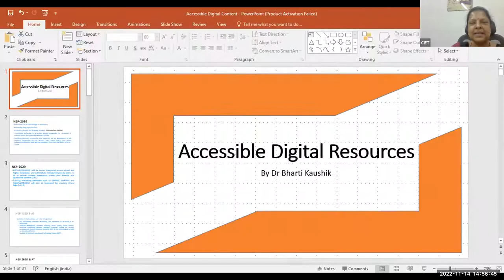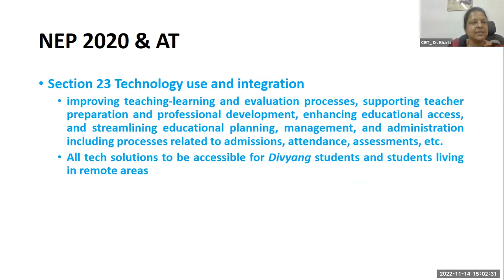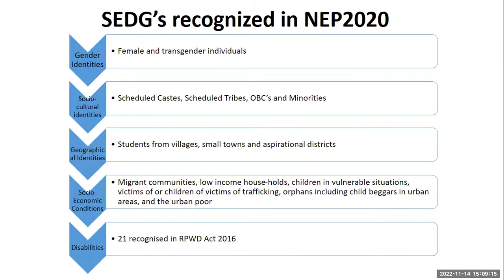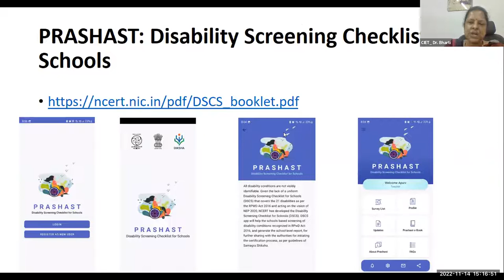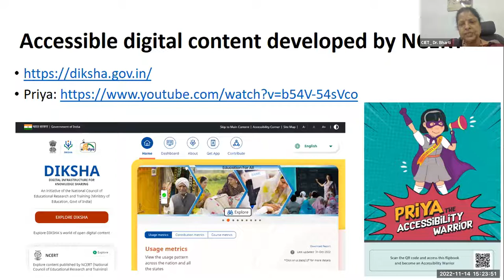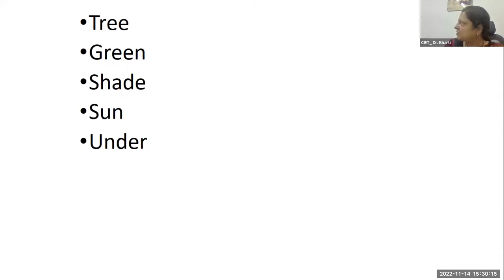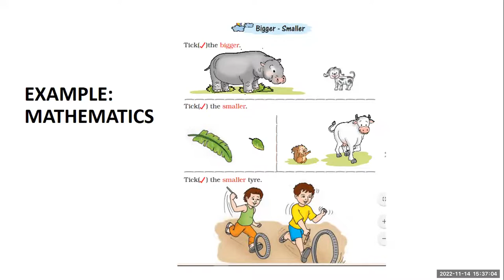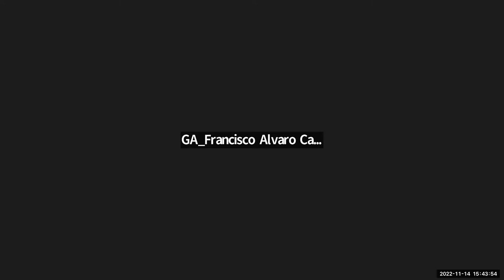Accessible Digital Resources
Training on Accessible Digital Resources